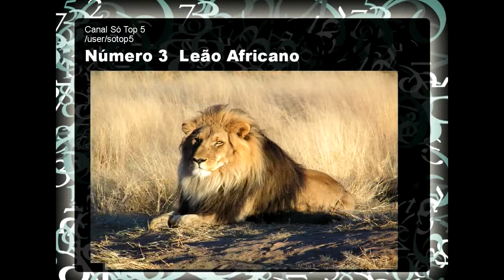Os Animais Mais Perigosos e Violentos do Mundo